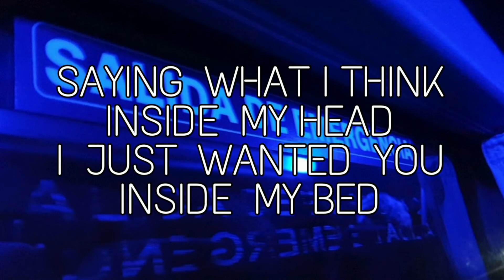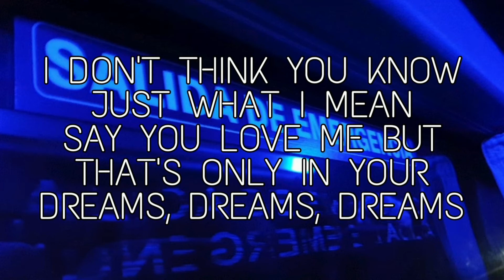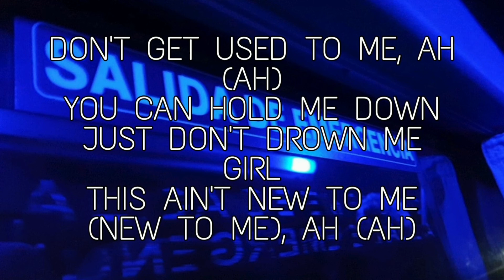Cameron Dallas - Used To Me (Lyrics)